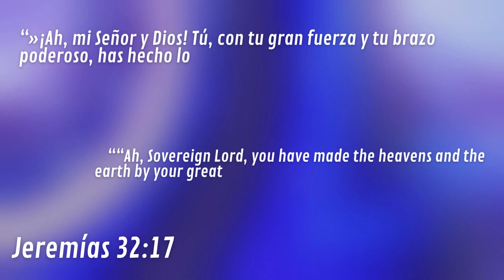LOS NOMBRES DE DIOS #04 EL SHADDAI - SINTONÍZATE CON DIOS